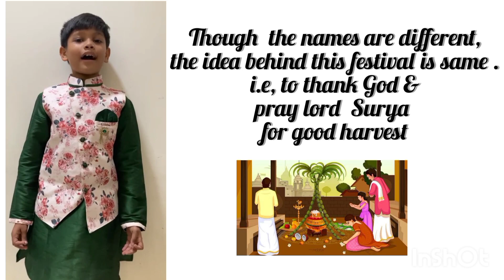Portance of sankranti & it's different names